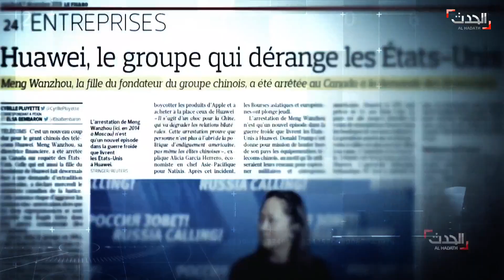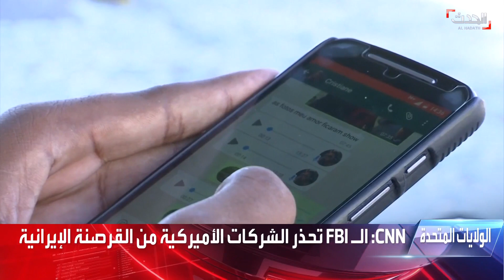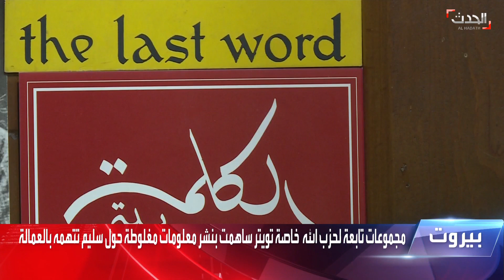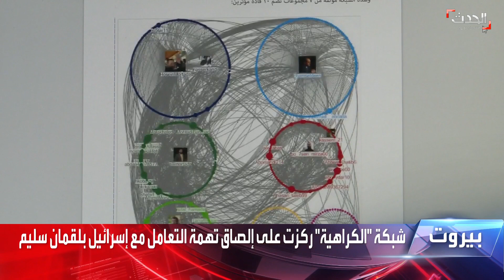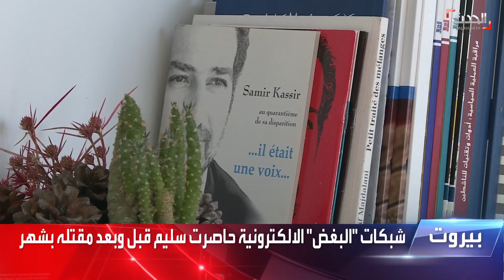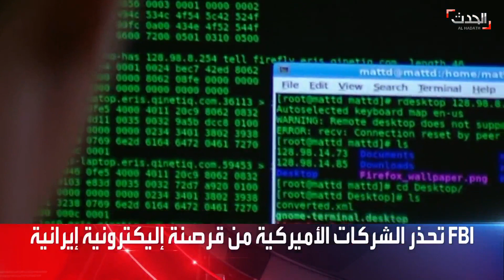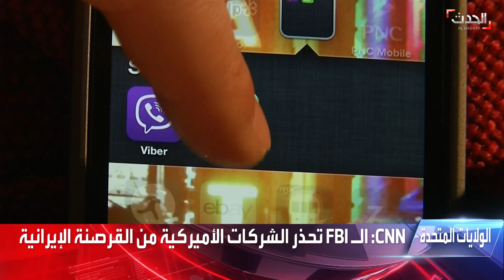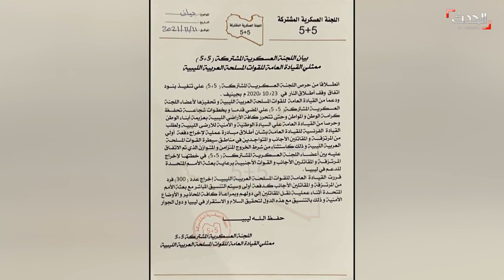نشرة 4 غرينيتش | تحذيرات للشركات الأميركية من قرصنة إلكترونية إيرانية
نشرة 4 غرينيتش | الجمعة 12 نوفمبر 2021